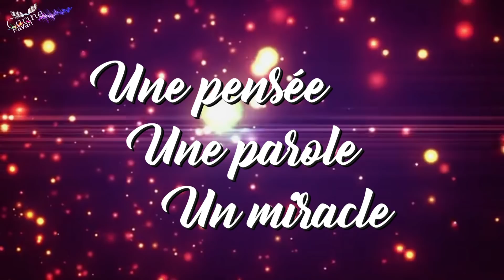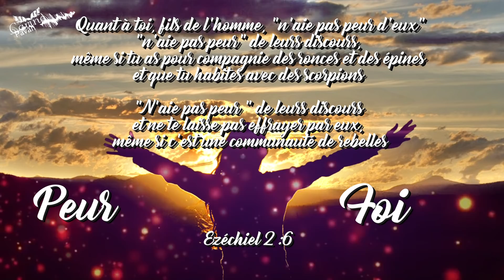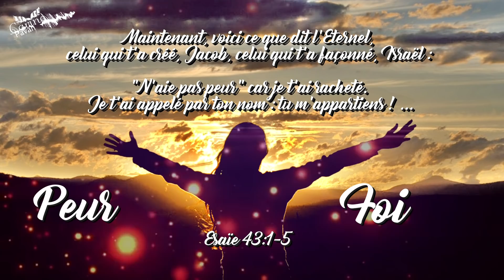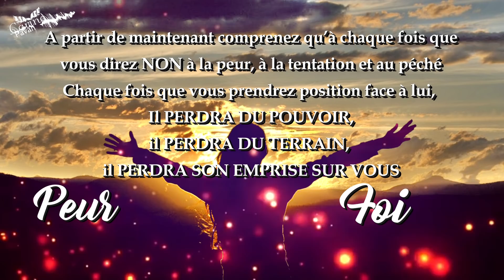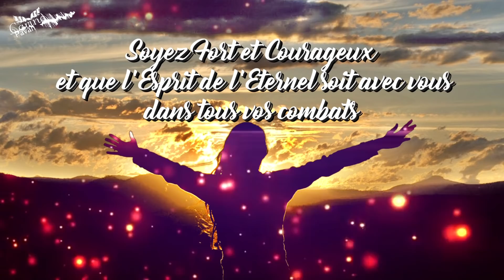Booste ta Foi - Ne craignez pas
Si vous souhaitez soutenir notre ministère envoyez vos dons :
(Communication: don)

Voici un encouragement pour chacun d'entre vous en ce jour
"Ne craignez pas"

La peur est notre pire ennemis
Elle à le pouvoir de créer ce que nous CRAIGNONS
mais la Foi au contraire à le pouvoir de créer ce que nous CROYONS

Voici une exhortation qui viendra BOOSTER VOTRE FOI
Dieu nous dit 366x dans sa parole "Ne craignez pas"
il nous encourage jour après jour à venir à bout de cet ennemi qu'est LA PEUR

Ne t'ai-je pas ordonné : ‘Fortifie-toi et prends courage’ ? Ne sois pas effrayé ni épouvanté, car l’Éternel, ton Dieu, est avec toi où que tu ailles. »

Dès qu’il entendit cette parole, Jésus dit au chef de la synagogue : « N’aie pas peur, crois seulement. »
Ezéchiel 2 :6
Quant à toi, fils de l’homme, n’aie pas peur d’eux, n’aie pas peur de leurs discours, même si tu as pour compagnie des ronces et des épines et que tu habites avec des scorpions. N’aie pas peur de leurs discours et ne te laisse pas effrayer par eux, même si c’est une communauté de rebelles.
Esaïe 41 :10
« N’aie pas peur, car je suis moi-même avec toi. Ne promène pas des regards inquiets, car je suis ton Dieu. Je te fortifie, je viens à ton secours, je te soutiens par ma main droite, la main de la justice. »
« Maintenant, voici ce que dit l'Eternel, celui qui t'a créé, Jacob, celui qui t'a façonné, Israël : N’aie pas peur, car je t’ai racheté. Je t'ai appelé par ton nom : tu m’appartiens ! »

N'oubliez pas que...
LA PEUR chasse la Foi
mais que LA FOI chasse la peur

A vous de choisir !

Soyez bénis mes biens aimés par cette série qui ne manquera pas de vous fortifier dans votre vie chrétienne.

N'hésitez pas à partager autour de vous ces exhortations afin qu'une multitudes puissent être relevé dans leur Foi et qu'eux aussi puissent enfin voir le Roi de Gloire agir dans leurs propre vie

un commentaire,
PARTAGEZ,